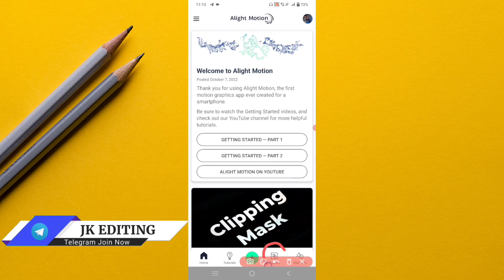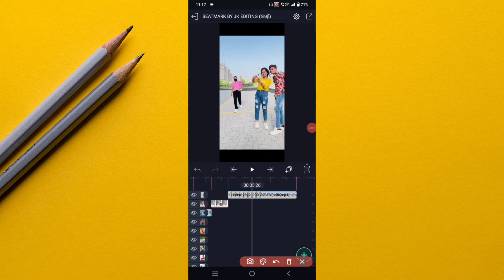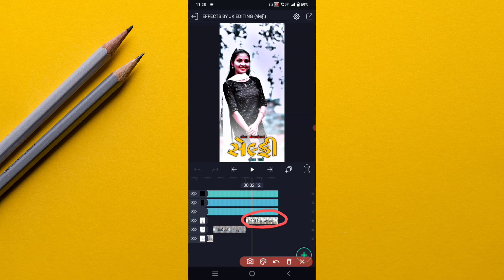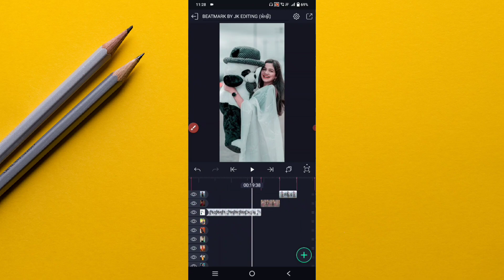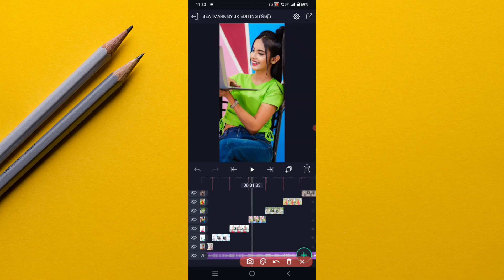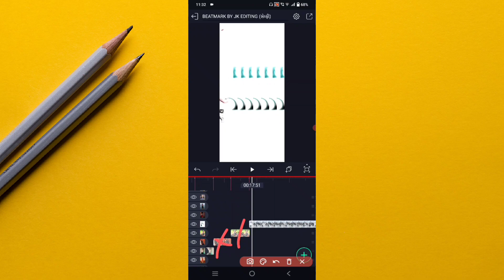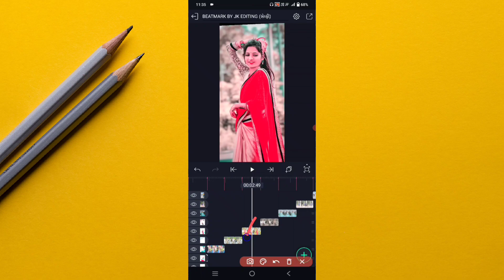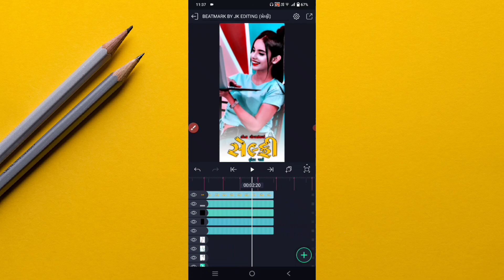Alight Motion Video Editing Gujarati || WhatsApp Status Kese Banaye || JK EDITING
⏩SONG⤵️
⏩PHOTO & VIDEO ⤵️
⏩PNG⤵️

trending_video_editing-gujarati
trending_video_editing-gujarati
Alight motion_status_editing
# 4kstatus_editing